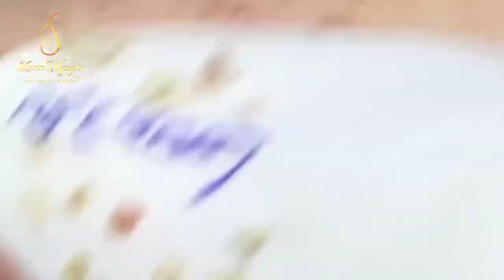Blackhead Removal With Sac Dep Spa